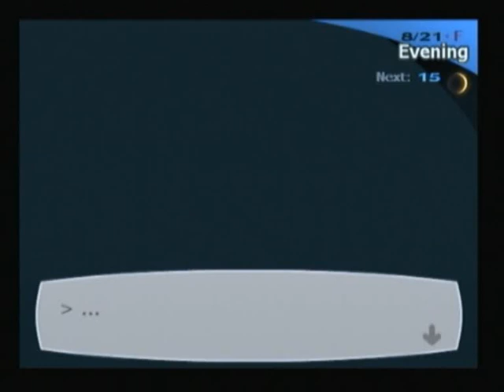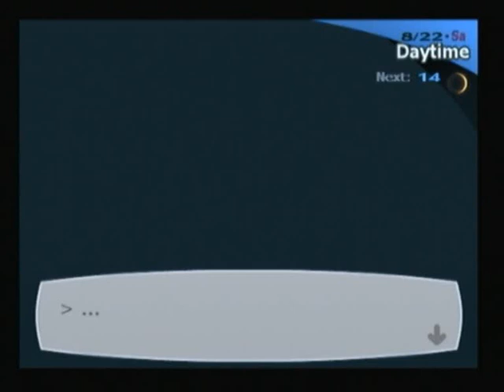Lets Play Persona 3 FES Part 145 (Blind)